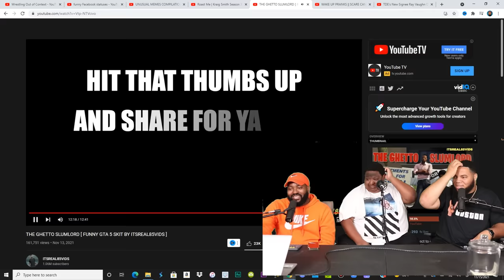THE GHETTO SLUMLORD [ FUNNY GTA 5 SKIT BY ITSREAL85VIDS ] (TRY NOT TO LAUGH)